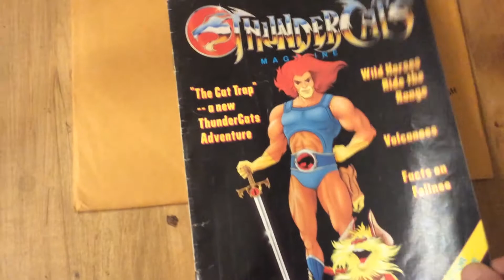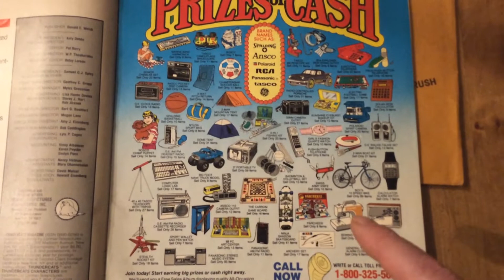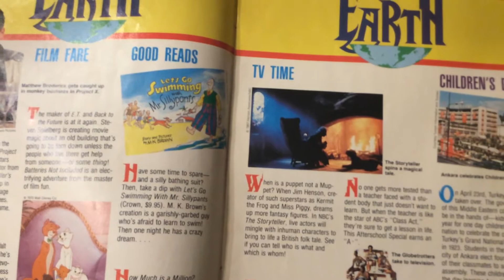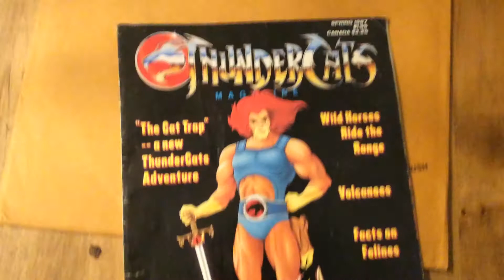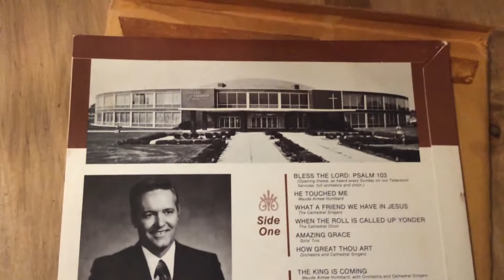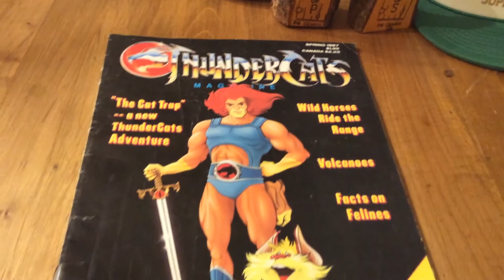Great Finds recap, Thundercats Mag, Vintage Snap backs, outhouse tourist gifts, Elvis Preacher Album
Thundercats the magazine, they are back in 2020, but they were awesome in the 80's, a walkthrough one of their magazines, ads and even a WWF Wresting advertisement and an orange and business opportunity for the youth of the day.  2 vintage trucker hats with the snap-back with mesh and foam top.  They have Oliver Tractors on them.  A gospel album from one the first televangelist, Rex Humbard who officiated Elvis Presley's funeral